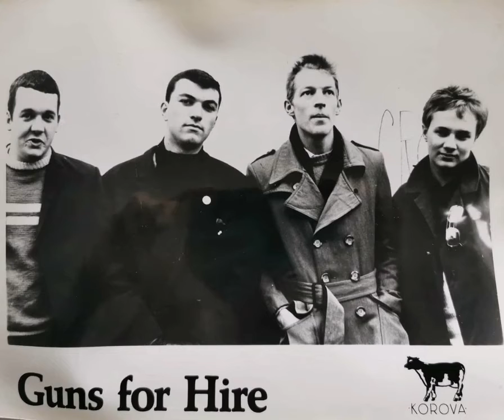I'm Gonna Rough my Girlfriends boyfriend up Tonight - Guns for Hire (Demo)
So welcome to my first ever stint in a professional Recording Studio. Guns for Hire were the pre Department S band we had. Vaughan, Tony Lordan, John Hasler and Me. The story of Guns for Hire will be covered when I upload the official single version, which came later. This must have been late '79 I guess. Ish. I wrote it with Vaughan and we got the chance to do a demo. Tony had been playing bass a matter of months if not weeks. This is literally a bunch of kids learning on the job. John Hasler had been the original drummer with Madness and as you can hear from these GFH demos, he wasn't the most gifted bless him (no disrespect John!). At the time we used to go see a band called The Nipple Erectors, the singer of whom was Shane McGowan, who went onto fame and fortune with The Pogues. John was going out with Shanne Bradley, Nips Bass player and that is how Vaughan and Tony met John I think.
So here we have the original demo and my first effort in a real studio. You can hear the lack of confidence in the camp, it's all very tentative as though not wanting to seem flash or upset anyone. But demo's are meant to be just a sketch that changes and develops and the single was much less polite!

Toulouse/Herbage